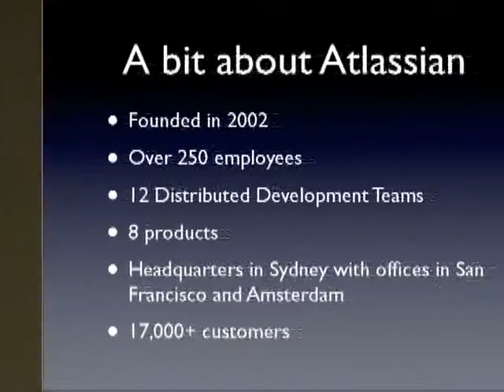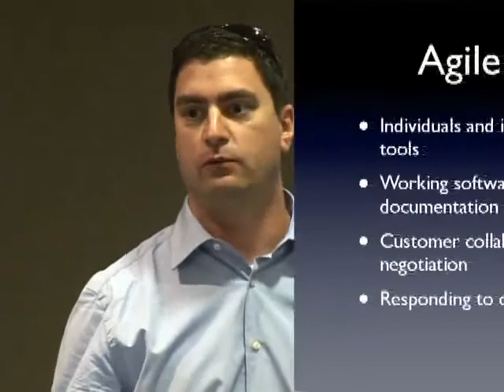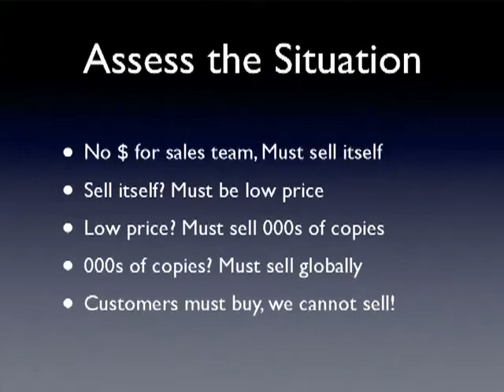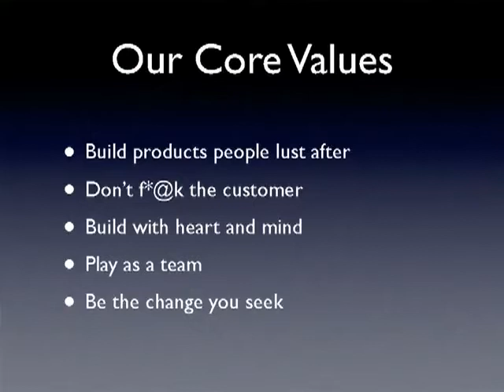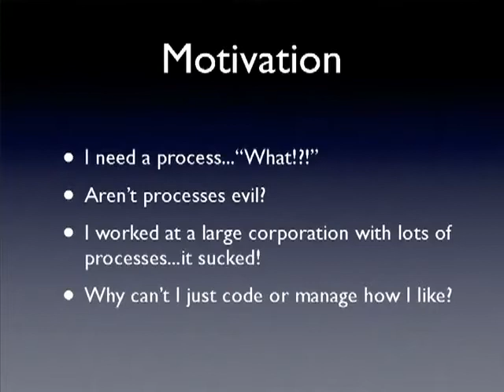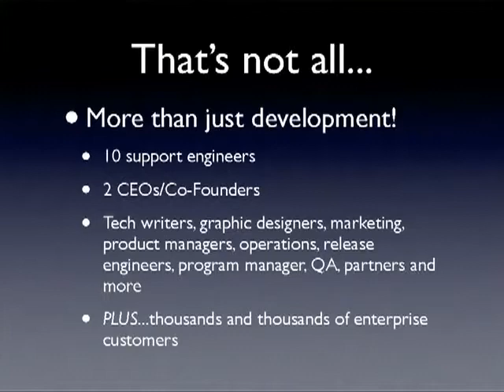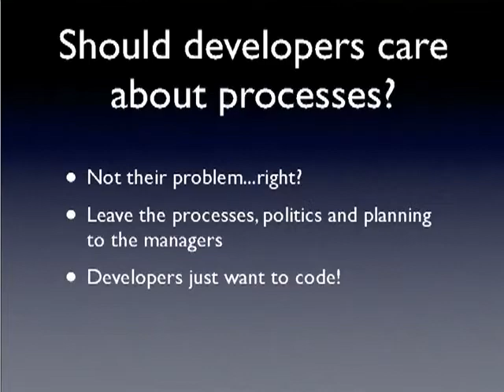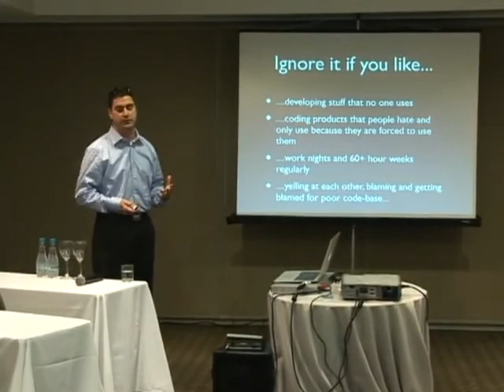Agile Methodologies - Atlassian - e-Core - Part 1 of 4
Based in San Francisco, Californa, Todd is responsible for over 450 business partners worldwide, with whom he practices and nurtures software development based on Agile Methodologies.